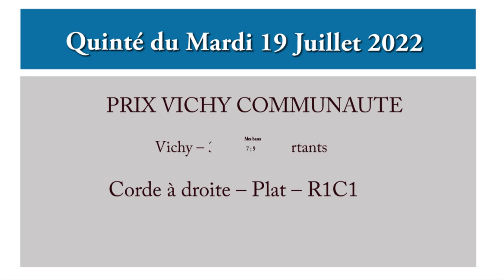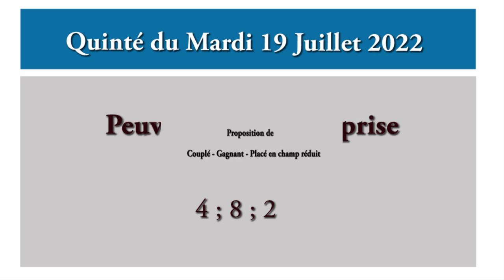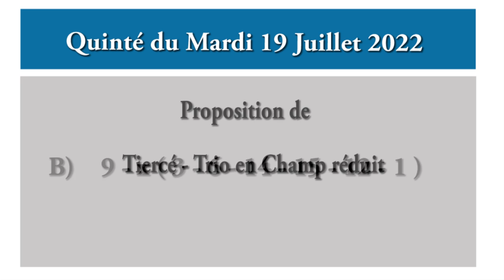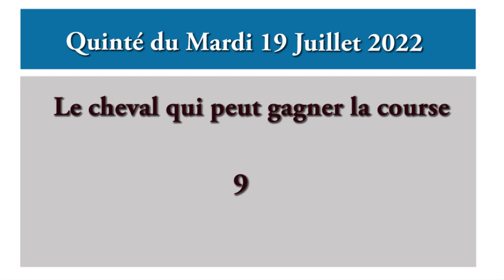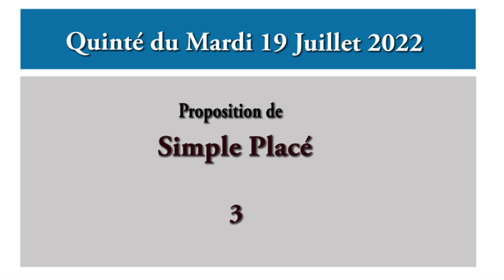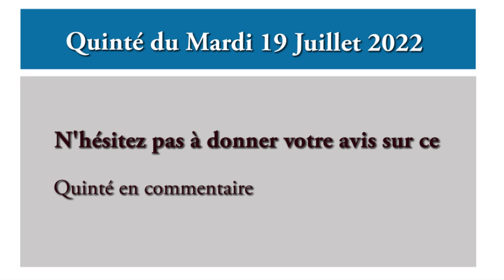pronostic pmu quinté + du jour mardi 19 juillet 2022 Vichy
pronostic pmu quinté + du jour mardi 19 juillet 2022 Vichy Prix Vichy Communaute 1 course 1.

Pour tous chevaux de 4 ans et au-dessus , ayant couru depuis le 19 janvier 2022 inclus.